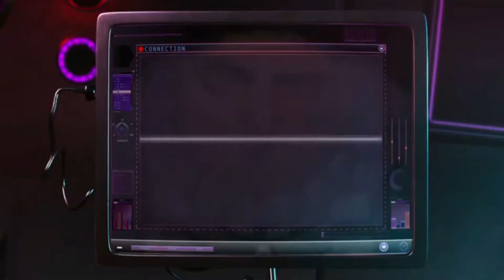S H R I N K R A Y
Vector TUDE